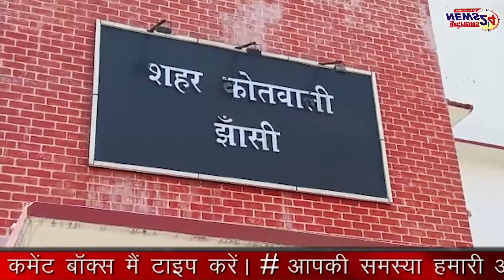झाँसी में बिना मास्क लगाए मरीजों का उपचार कर रहे चिकित्सक से पुलिस ने वसूला ₹10000 जुर्माना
मनीष अली के साथ बृजेश परिहार झांसी